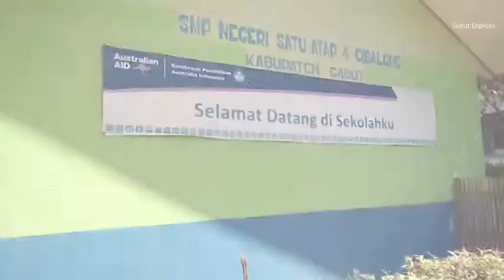Jalan Terjal Menuju SMPN Satu Atap 4 Cibalong